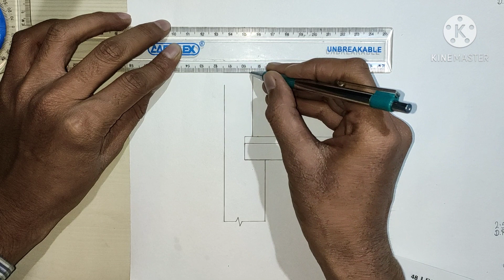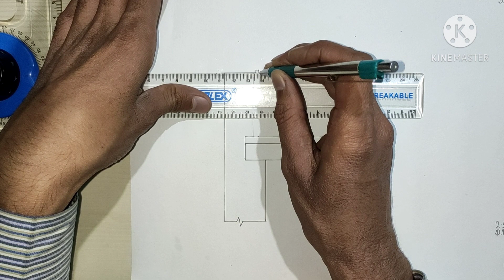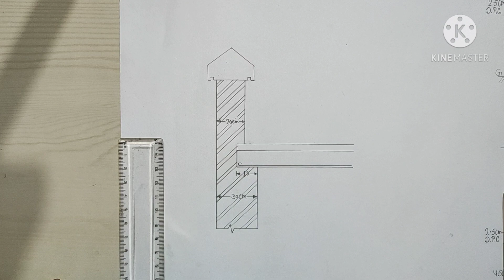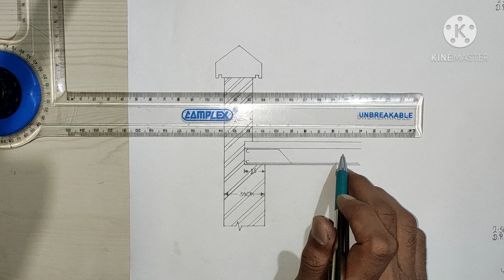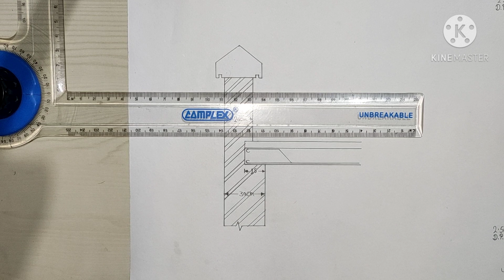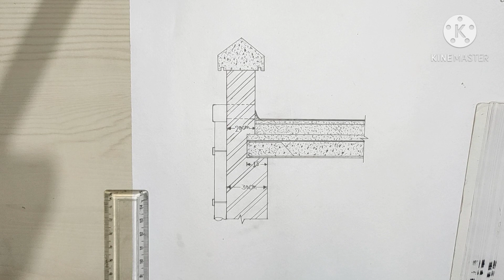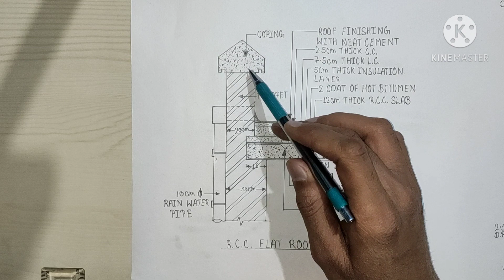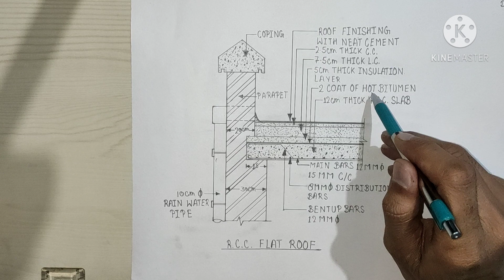RCC Flat Roof Drawing | Building Drawing